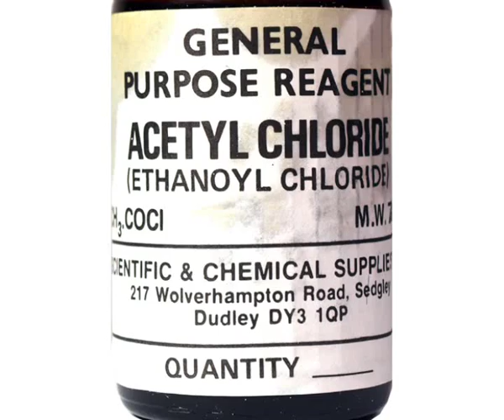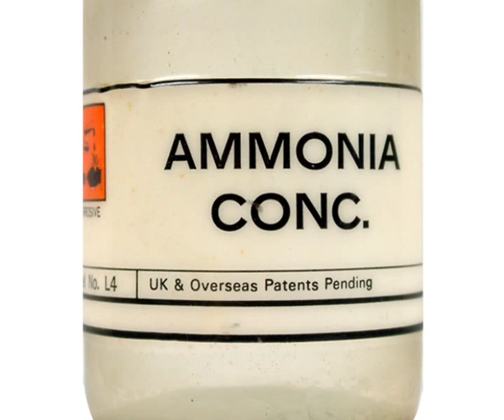ethanoyl chloride reactions